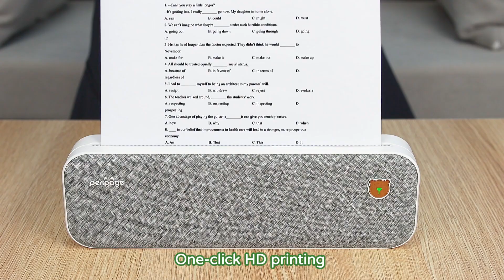How to adjust paper size?